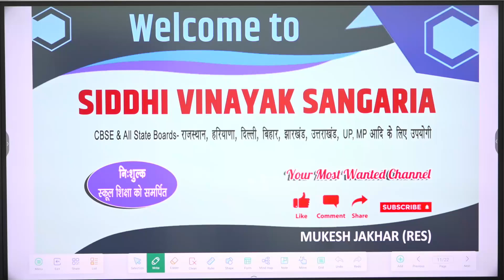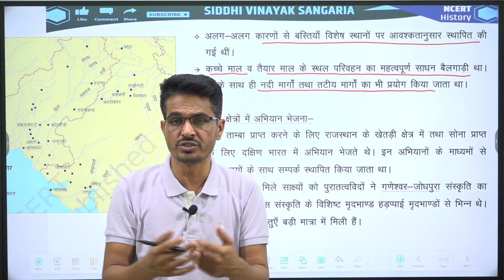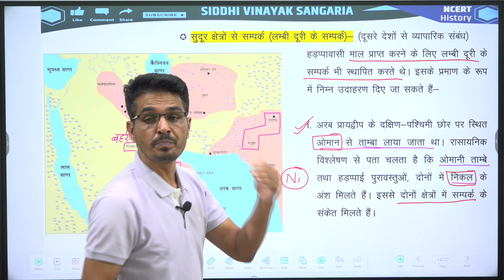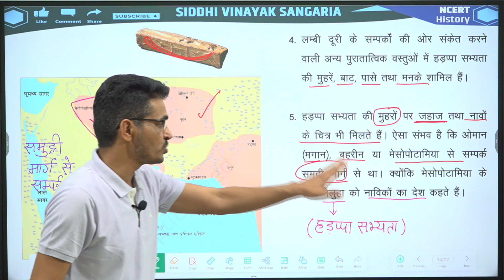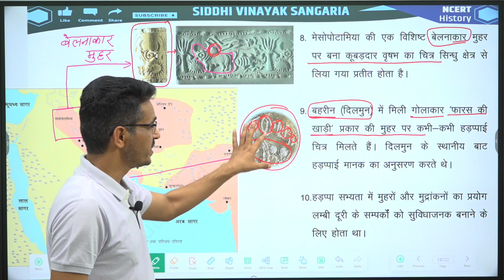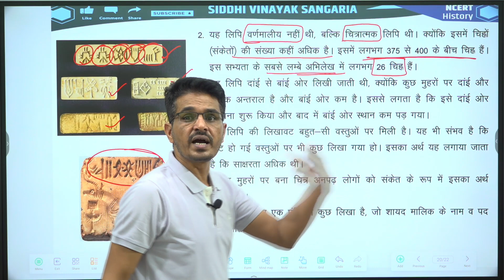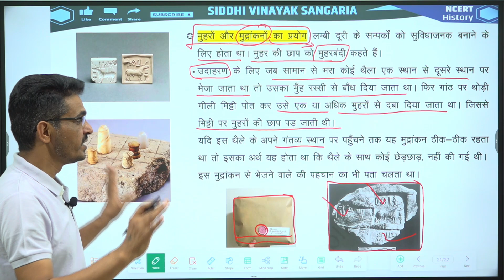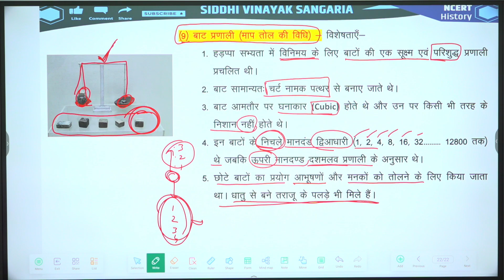12th History Chap 1 Part 4 | ईंटें, मनके तथा अस्थियाँ | हड़प्पा सभ्यता व्यापार और विनिमय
कच्चा माल प्राप्त करने की नीतियाँ, मुहरें, लिपि तथा बाट।
12th History Chap 1 Part 4 | ईंटें, मनके तथा अस्थियाँ | हड़प्पा सभ्यता व्यापार और विनिमय

इस चैनल पर NCERT Class 12 Haryana Board, UP Board, Bihar Board, Jharkhand Board, Uttrakhand Board, Delhi Board and CBSE Board के विद्यार्थियों के लिए परीक्षा की दृष्टि से आसान एवं महत्त्वूपर्ण प्रश्नोत्तरी एवं नोट्स हैं।

हमेशा अपडेट रहने एवं कक्षा 12 NCERT/RBSE की भूगोल, राजनीति विज्ञान एवं इतिहास के महत्त्वपूर्ण प्रश्न एवं नोट्स के लिए हमारे टेलीग्राम चैनल से जुड़िए। टेलिग्राम चैनल लिंक